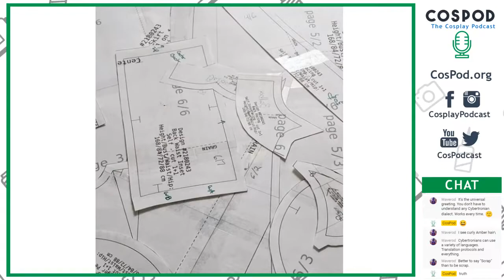Episode 240 - Badges Ahoy! Part 2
In part 2 of the badge tutorial, Amber has shown you how to make a cool, geeky lanyard. Now it's time to make a custom badge pocket to accessorize your new nerdy gear!